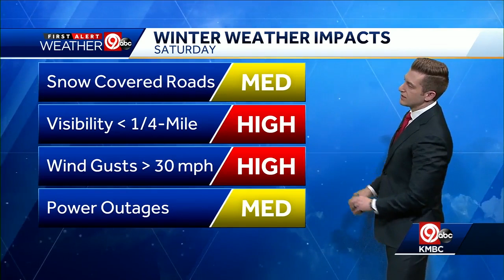First Alert: Next winter storm to bring more snow, colder temperatures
The next winter storm will arrive Friday, starting off as rain and changing over to all snow after sunset.